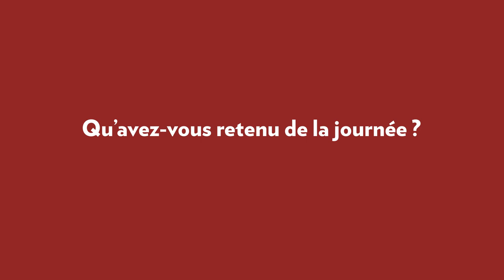Paris Podcast Festival Pro 2022 | Interview de Chérifa Afiri (Targetspot)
Rencontre avec les partenaires du Paris Podcast Festival Pro : interview de Chérifa Afiri, Country director France & Italy de Targetspot